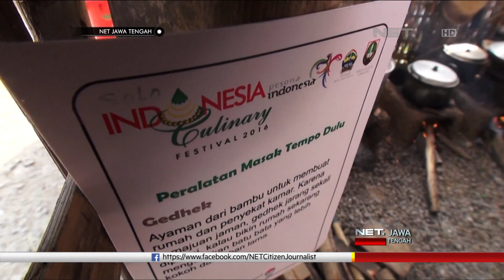NET JATENG - DAPUR TEMPO DULU